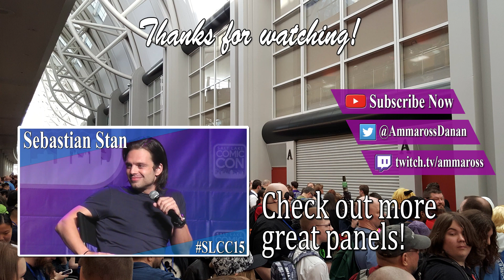Matthew Lewis - Full Panel/Q&A - FanX 2019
1080p60 HD - Matthew Lewis, known for his role as Neville Longbottom in the Harry Potter films answers fan questions at Salt Lake FanX 2019.